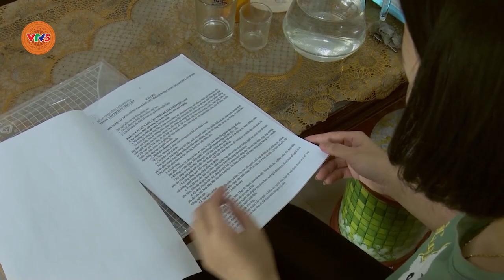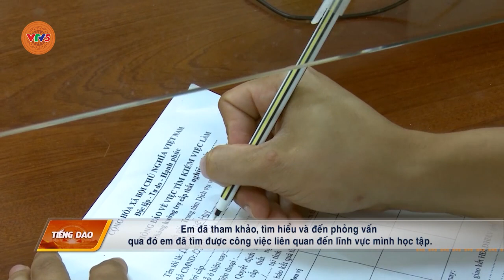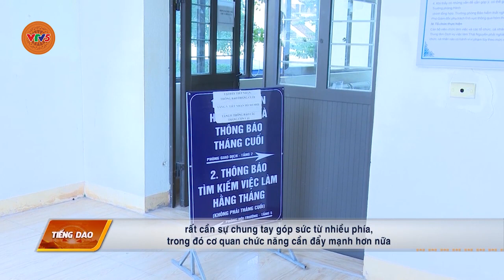[TIẾNG DAO] BẢO HIỂM THẤT NGHIỆP ĐIỂM TỰA CHO NGƯỜI LAO ĐỘNG | VTV5